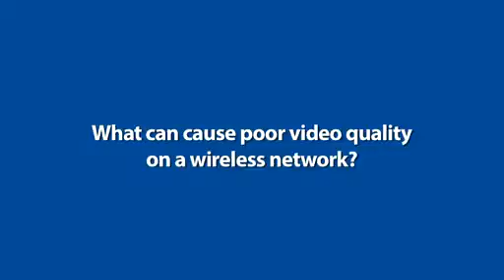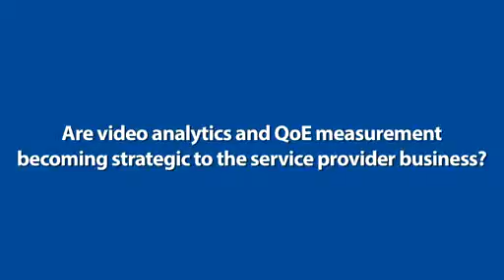The importance of video quality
Originally Published on TelecomTV.com 25 Mar 2014

 In this interview from Mobile World Congress 2014, Ragulan Sinnarajah, Director, Technology Strategy & Operations at Canadian Telecoms company Telus, talks about the importance of high video quality to its subscribers, and how Telus is using Avvasi's Xperium Analytics solution (video analytics and QoE measurement) to aid in providing the best video quality.